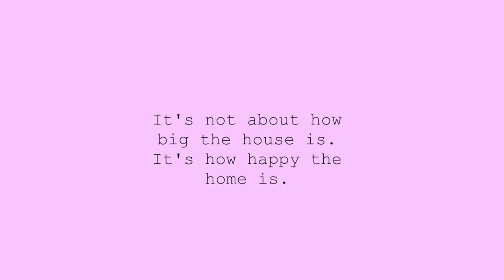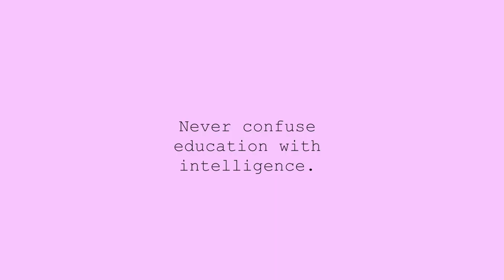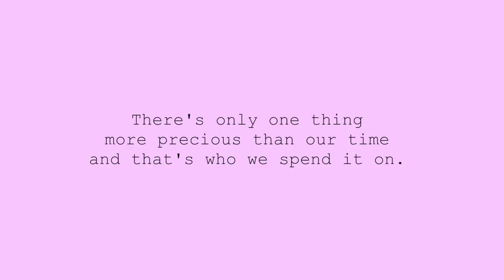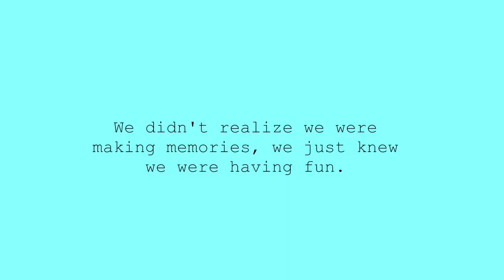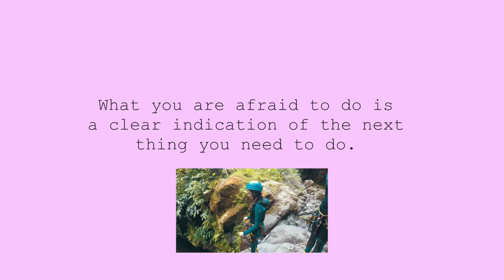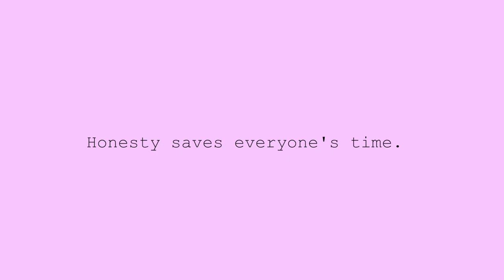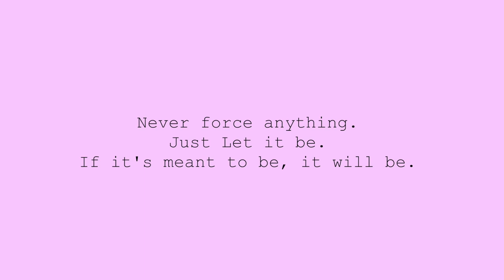Perguntas e Respostas + MEGA NOVO PROJECTO | A Maria Vaidosa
► Envia a tua história e inspira milhares de pessoas:
► MATERIAL USADO:
• Canon 7D Mark II
• Canon G7x